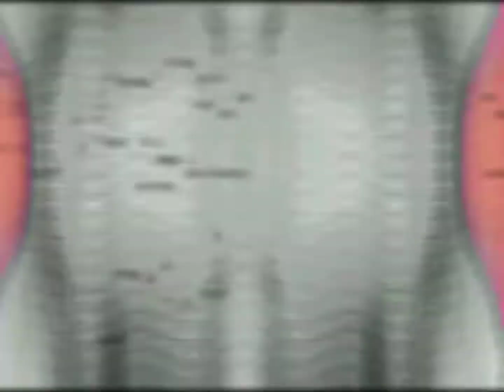None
Song: None - Funeral, Midwxst
Series: Dragon Ball Z Kai Final Chapter